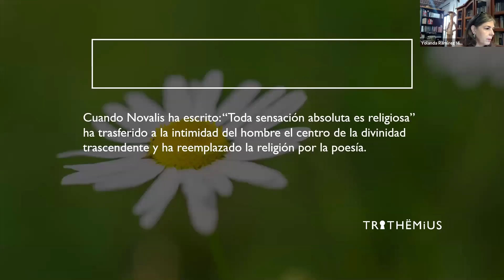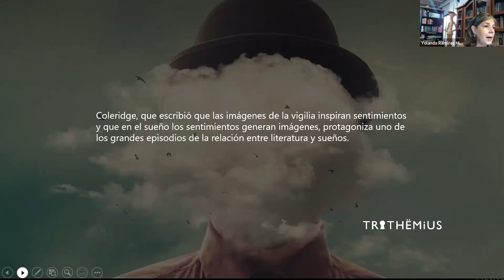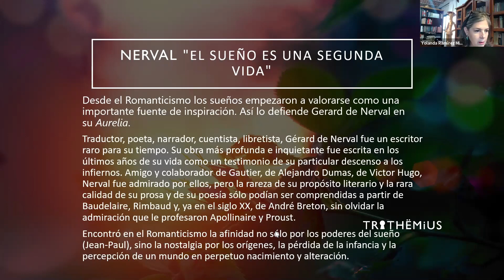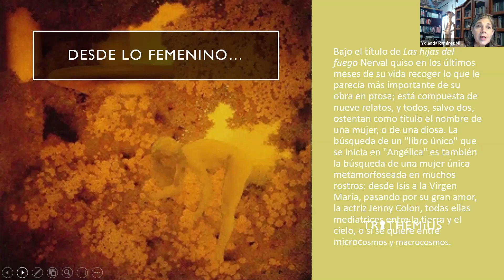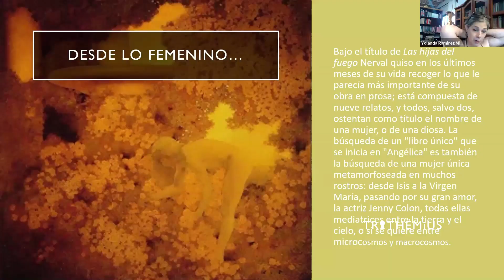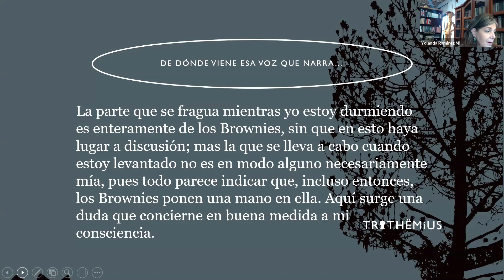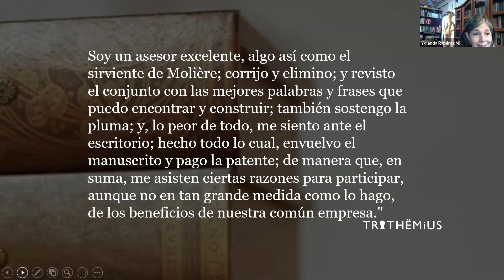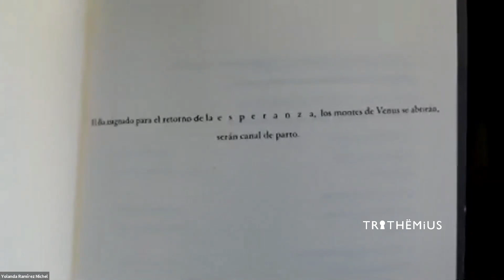La poética de los sueños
En esta sesión tenemos un acercamiento a las poéticas de los sueños. Y vemos a varios autores que estuvieron muy cercanos a ese numen.
Si te interesa unirte a las sesiones online solicita informes en nuestra página de FaceBook
Y también puedes acercarte a conocer más de nuestros proyectos literarios en estas páginas: